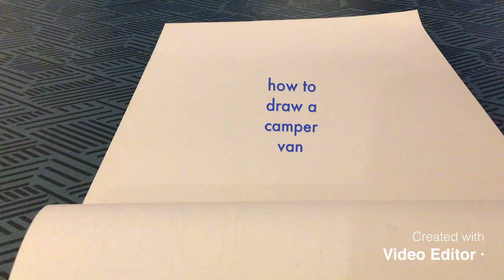How to draw a camper van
This is me drawing a camper van.
I hope you found this helpful.